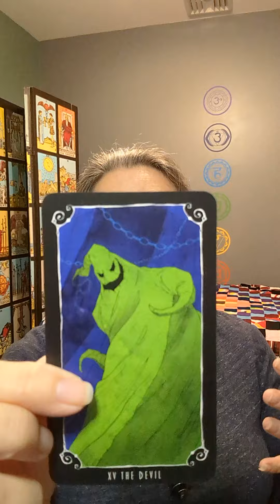You're doing too much and putting yourself at risk. Call back your energy!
Today's cards come from The Nightmare Before Christmas Tarot Deck